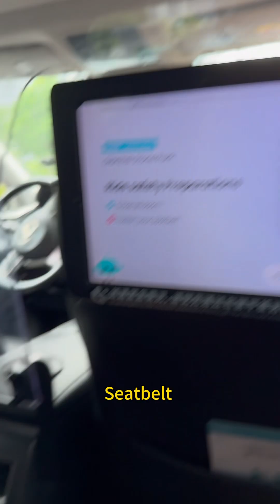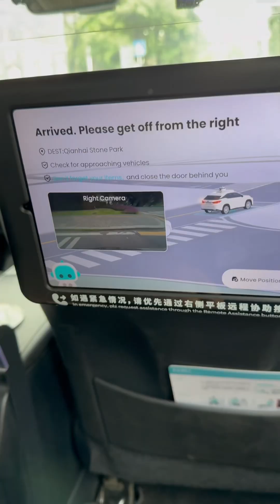Chinese Driverless Taxi in Shenzhen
China, has introduced driverless taxis, marking a major step in autonomous transportation. These self-driving vehicles use advanced AI and sensors to provide safe, efficient, and convenient rides, transforming urban mobility in the region.

Follow on Instagram: shenzhenexpat